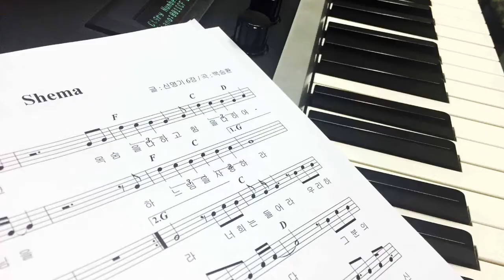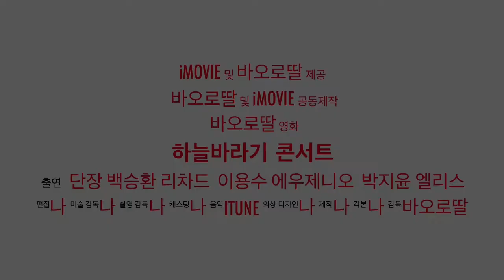하늘바라기 콘서트_주님과 나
_ 날짜 | 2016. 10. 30. 일. 오후 3시
_ 장소 | 가톨릭 청년회관 다리 CY씨어터
_ 접수 | 무료

많은 공유 부탁드리고 널리널리 알려주세요